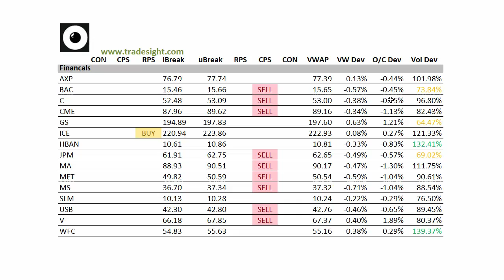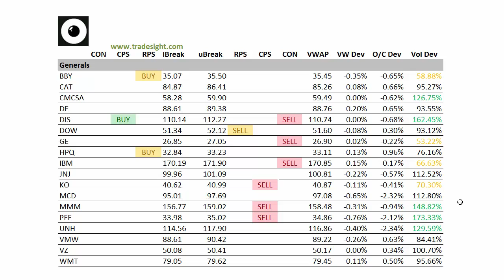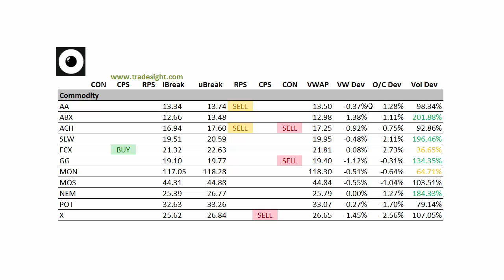Stock Trading: Market Leaders for 4-28-2015